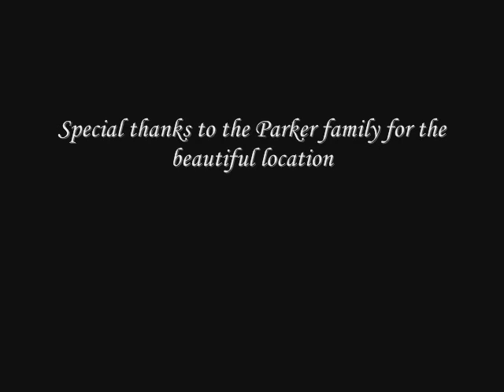Reeker, Inc. Video 1